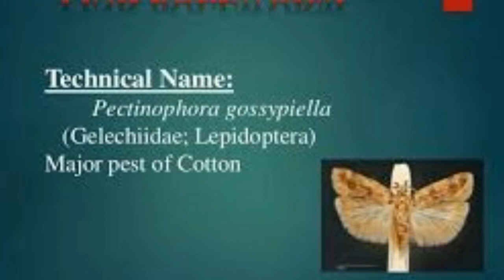Gulabi Sundi Cotton Crop Pink bollworm treatment in Sindh and punjab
A Major Threat to cotton crop that reduces 1/3 of cotton production by damaging the cotton and its seeds starting from mid to end times of cotton. Discussion about presence of pink bollworm and its damages caused to the cotton crop in Sindh and upcoming in Punjab highlighting the reasons why farmers cant control. Mentioned the chemical control method as the biological controls are not in practice in this region. Less awareness and neglecting this pest at early stage causes the increase in its population, as a result 1/3 of the crop is lost. So we should control it when we find its presence.